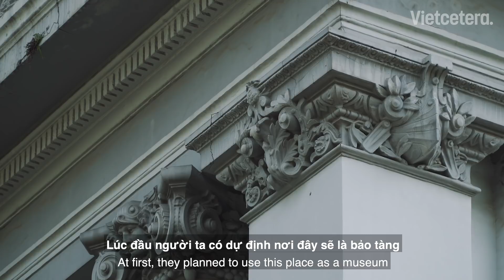Những "báu vật" bị bỏ quên giữa trung tâm thành phố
Mỗi công trình kiến trúc qua năm tháng được sử dụng sẽ góp phần tạo nên nét tính cách cho dân cư, khung cảnh và nét văn hoá của khu vực đó. Điều này thể hiện rõ ở những công trình kiến trúc hàng trăm năm tuổi như toà nhà Bảo tàng thành phố Hồ Chí Minh.

Việc tái sử dụng các toà nhà cũ trong ngành kiến trúc từ lâu đã trở thành một hướng mang tính bền vững và được ứng dụng rộng rãi. Quy hoạch đúng cách sẽ giúp chúng ta bảo tồn được giá trị to lớn và tiềm năng khai thác của những toà nhà cũ.

Video được phối hợp thực hiện bởi Lãnh sự quán Ý và Sce Project Asia